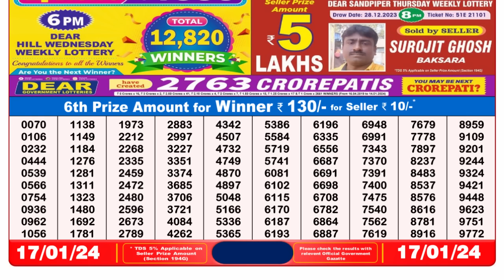🔴 Lottery Sambad Live 08:00pm 17/01/24 Evening Nagaland State Dear Lottery Result Pdf Download